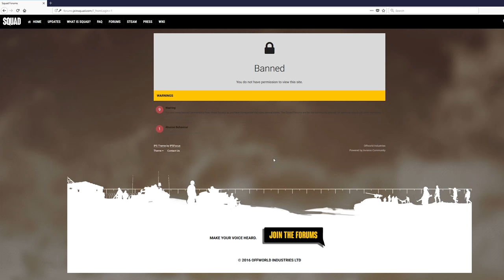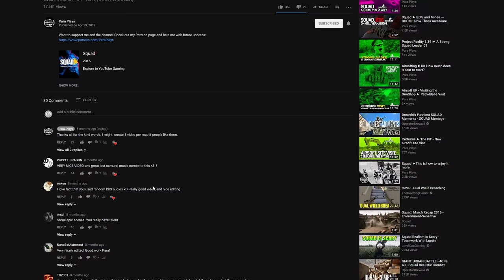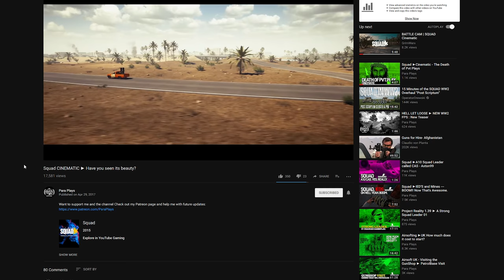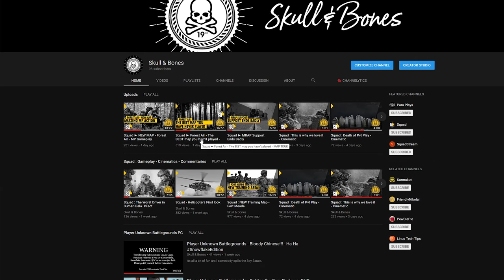SQUAD ► Offically BANNED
Banned by ASSI - Squad offical moderator on forums.

A sad day in indeed. You simply cannot win, as a Founder & a Backer or not, new channel? mature content? dosnt matter, many many videos helping new players? forgotten.

Admins have the power. Post 2 videos within 24 hours. Banned. Complain about it .. banned.. thank you for your backer money and your videos.. now lets ban you for promoting our game. Utter insanity, clearly they dont me to promote their game.

This channel is officialy closed. new channel is here : Love me hate me, support me, it's all good.

We play together, we have fun and we hit the battlefield together.